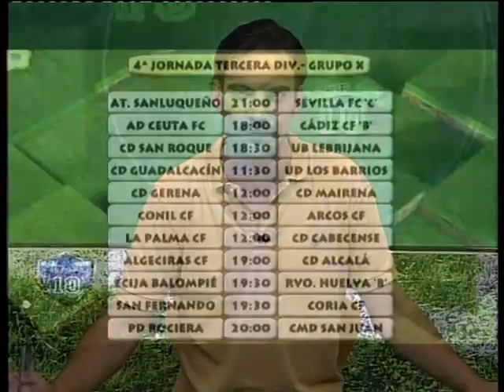Carranza 10 (12-09-14) (2)